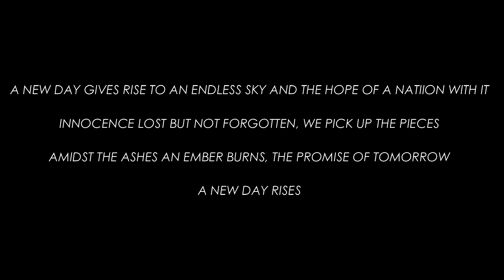September 11th - Emotional Painting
Emotional Painting of September 11th.  Even after nearly two decades this day, above any other, stirs emotions so deep it is difficult to put into words.  Never forget this day.